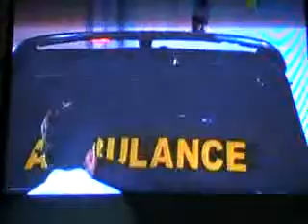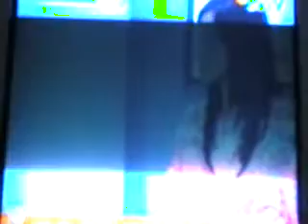kesetiaancinta7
veil girl